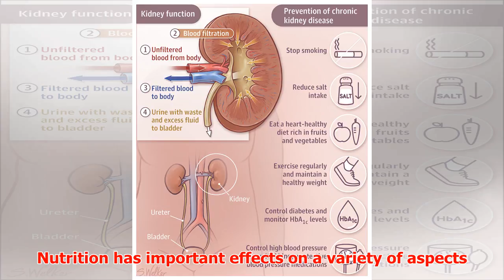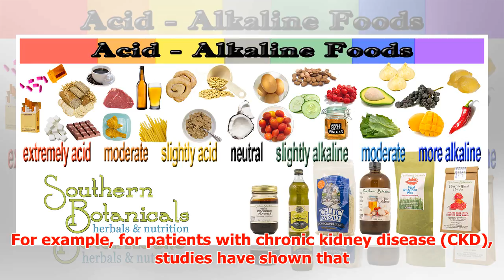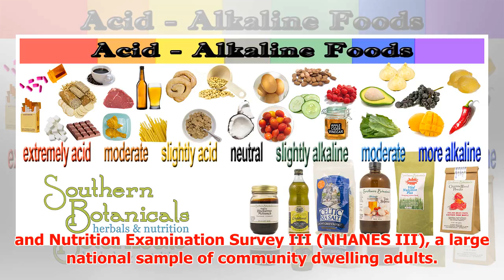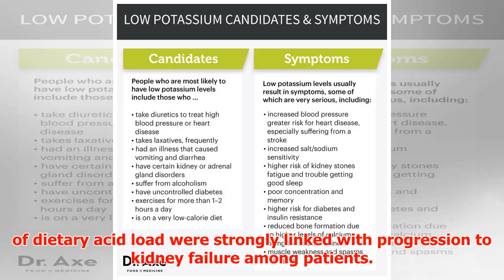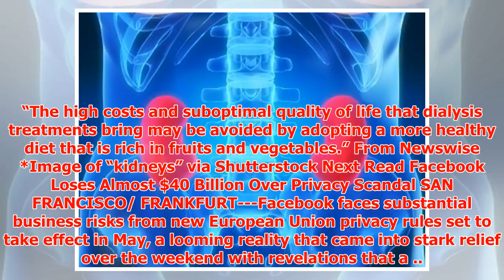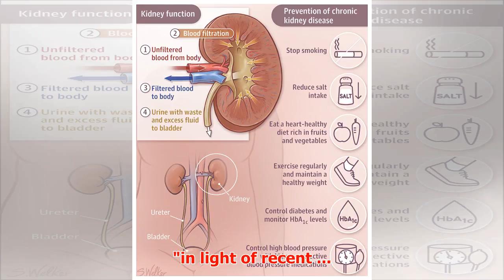A High Acid Diet May Have Negative Effects on Kidney Health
► A High Acid Diet May Have Negative Effects on Kidney Health For patients with chronic kidney disease...